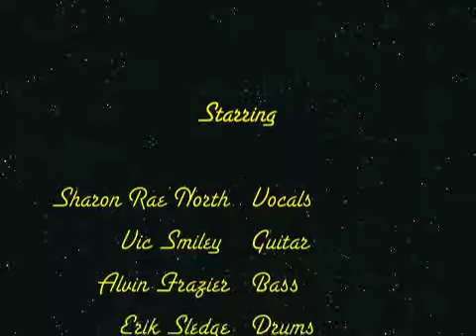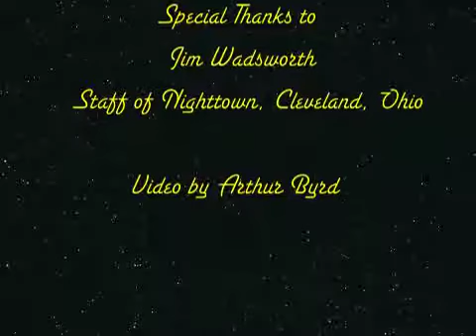Sharon Rae North at Nighttown in Cleveland- 2nd Set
This is the 2nd set of Sharon's Evening at Nighttown in Cleveland.